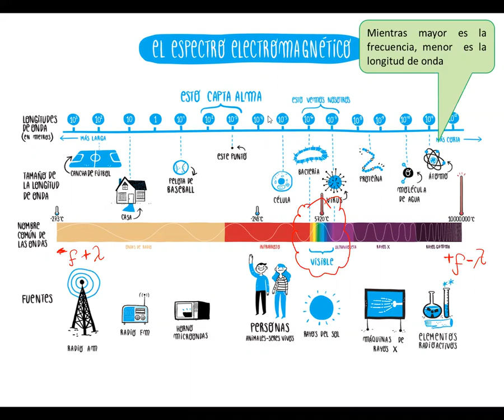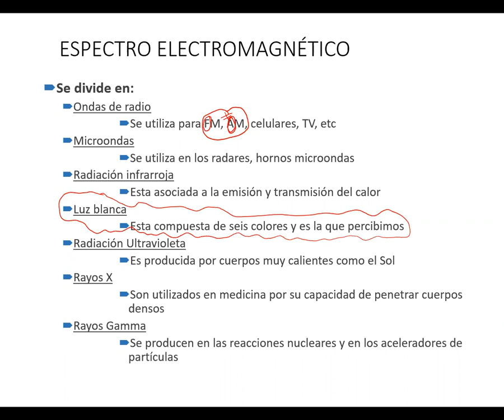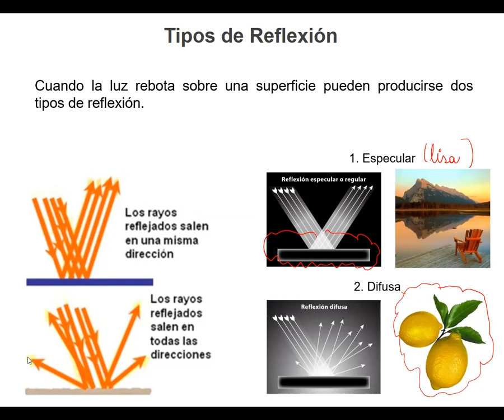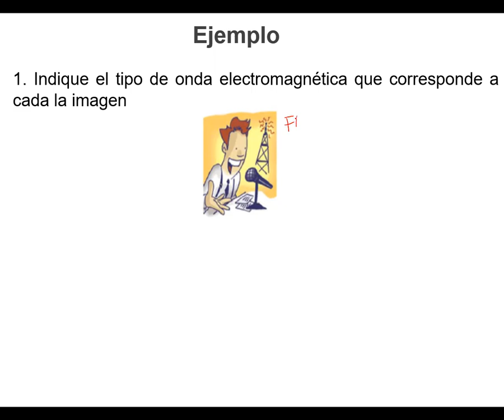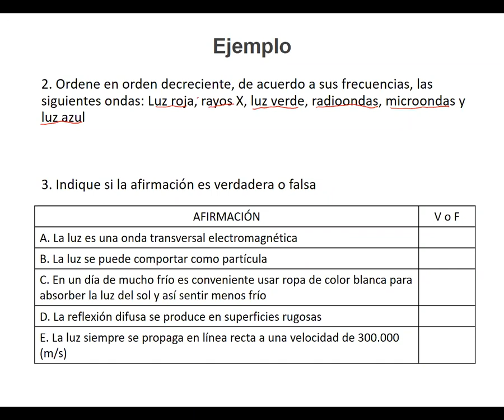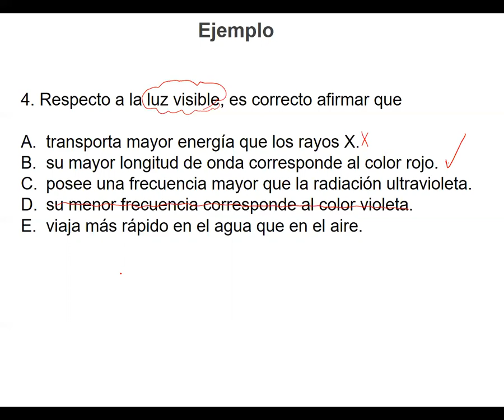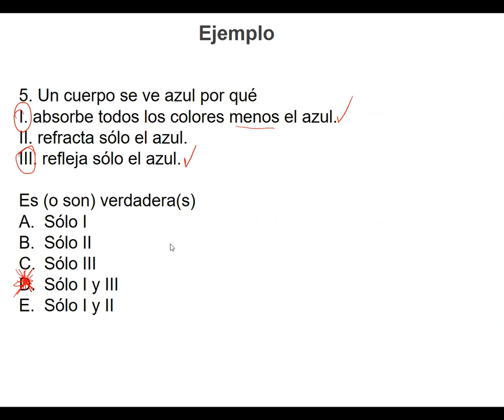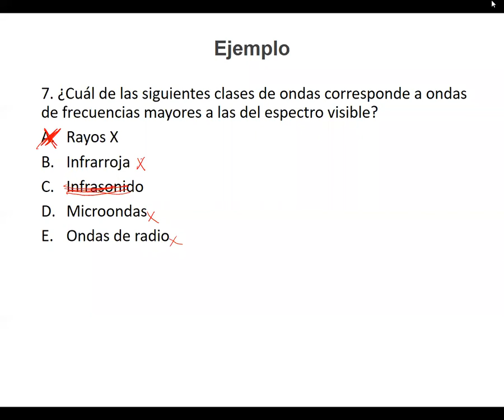FISICA 1 MEDIO CLASE 2 ONLINE MODULO 3 30 DE JULIO